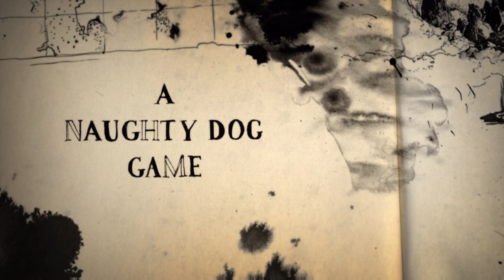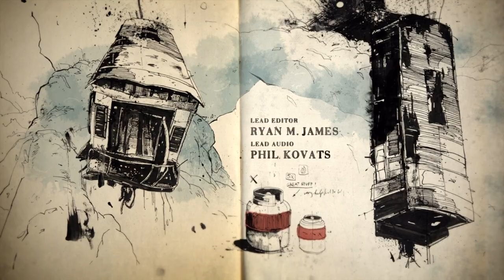Uncharted™ 4_ A Thief’s End - Chapter 3 - The Malaysia Job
Uncharted 4: A Thief's End is a 2016 action-adventure game developed by Naughty Dog and published by Sony Computer Entertainment. It is the fourth main entry in the Uncharted series. Set several years after the events of Uncharted 3: Drake's Deception, players control Nathan Drake, a former treasure hunter coaxed out of retirement by his presumed-dead brother Samuel. With Nathan's longtime partner, Victor Sullivan, they search for clues for the location of Henry Avery's long-lost treasure. A Thief's End is played from a third-person perspective, and incorporates platformer elements. Players solve puzzles and use firearms, melee combat, and stealth to combat enemies.